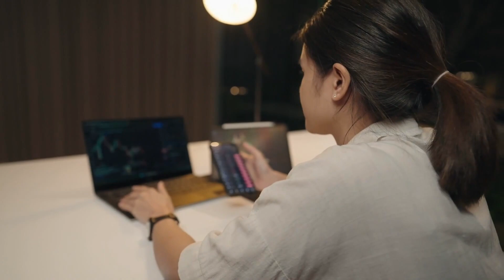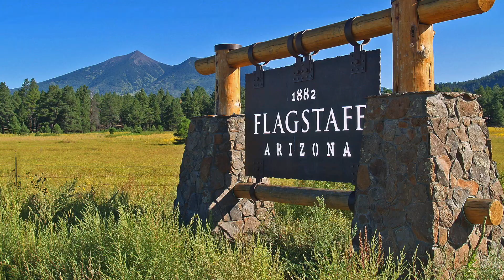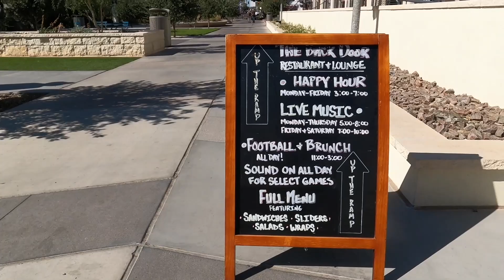Real Stories of Why People Choose to Live in Phoenix Arizona... and Maybe Some Regrets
In this video, I'm joined by Ryan Meeks with Escape to Arizona as we discuss some of the reasons why living in Phoenix Arizona is both amazing and challenging at the same time.  We will talk about our own stories as well as some of our client's stories and some of the regrets that some people have had.

📲 We have so many people contacting us who are moving to Phoenix Arizona and we ABSOLUTELY love it!  If you are looking to move or relocate here to Phoenix or anywhere else in the entire Metro Area, make sure to reach out so we can help make the process so much easier for you!

🤔Thinking of moving to Phoenix Arizona? Let us help!